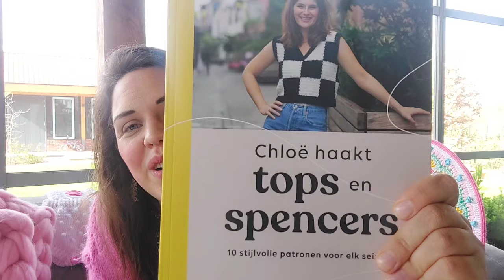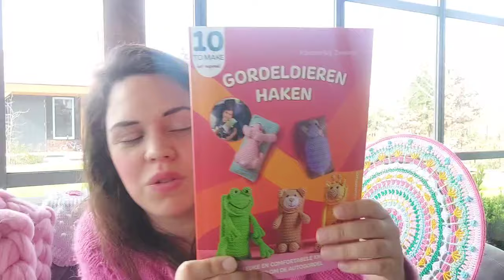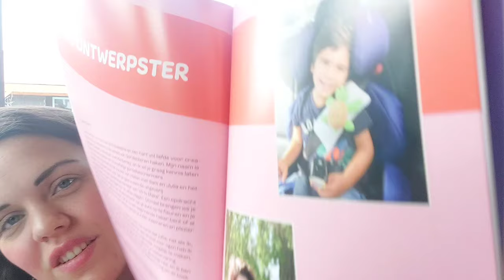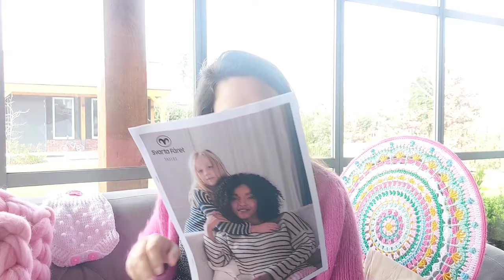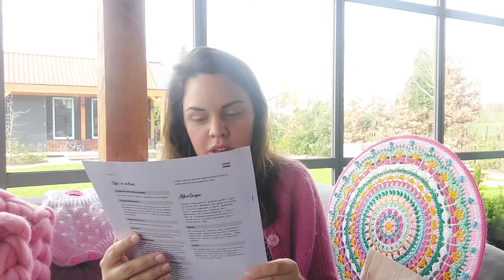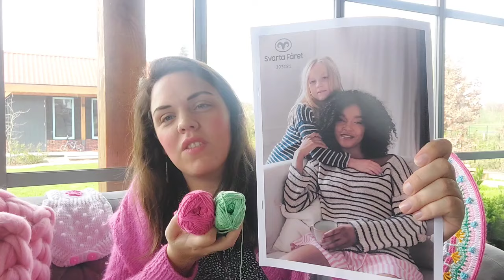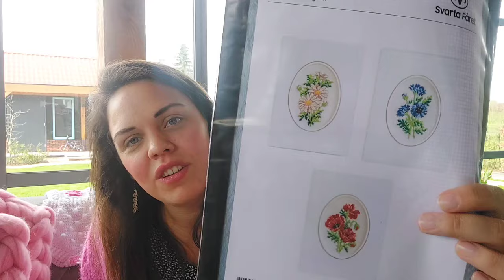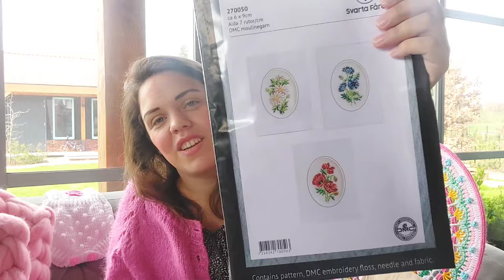Vrolijke Draadjes Vlog 53 🍀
Wat ik aan heb:
- Jurk: Prenatal
- Vest: Felix Cardigan, patroon van Amy Christoffers

Wat ik af heb:
- Noppenromper 😍
Garen: Drops Belle 2,5 bol
Naald: haaknaald 3 mm
Patroon: uit het boek Babykleertjes haken van Vita Apala
- Vrolijke Mandala 🎉
Garen: Durable Comfy
Naald: haaknaald 4 mm
Patroon: dit wordt een ontwerp voor Gek op Haken
- Roze chunky woondeken
Garen: 2 kilo lontwol, gekregen van September18 (op mijn insta kan je deze week 2 kilo lontwol winnen!)
Naald: mijn armen 😁
Patroon: 13 steken opzetten, heen en weer tricotsteek breien tot de wol op is. 1e steek van elke toer averecht afhalen.

Waar ik mee bezig ben:
- YarnAdventcalendar crochet blanket 🌲
Garen: CrealienDesign advent 2024
Patroon: eigen idee, wellicht werk ik het nog uit.
- NorthEasterly blanket 💕
Garen: allerlei restjes sokkenwol
Naald: DPN'S Chiaogoo 2,5 mm
Patroon: sheinanigans via Ravelry
- Babyknuffeltje uit 1 stuk
Garen: CrealienDesign advent grote streng, WatWollie fuchsia mini streng
Naald: Magic loop Chiaogoo 2,25
Patroon: gratis via Pinterest

Gekregen:
- het toffe haakboek 'Chloë haakt tops en spencers'. Prachtig vormgegeven! Na mijn bevalling ga ik zeker een top voor mezelf haken 🥰 Dankjewel Chloë!
- het superleuke haakboek 'Gordeldieren haken' van Kimberley 💕 Wat een leuk idee, deze gordeldieren!! Ninthe koos meteen de unicorn, dus ik weet wat me te doen staat 😅 Dankje, lieve Kimberley 😘
- een doos garen van Eddna.nl. Allerlei proefgaren om uit te testen met bijbehorende patroontjes, zelfgekozen garen voor een streepjestrui, een linnen tas en een borduurpakket. Met code 'VROLIJKHAAKMEISJE' krijg je 25% korting als je shopt bij Eddna!
Het borduurpakketje geef ik weg, dus reageer hieronder als je die wilt winnen 🥰

Gezellig dat je weer meekeek! 🥰
Liefs Jantine ❤️

Musician: Xuxiao